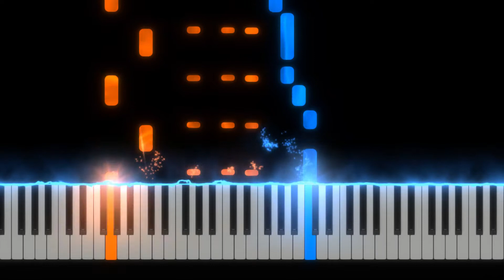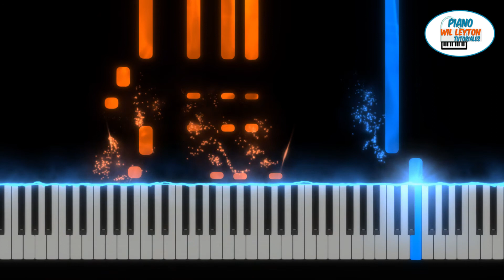BENDITO SEA JEHOVA LA ROCA PIANO INSTRUMENTAL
Notas en el piano del canto llamado bendito sea Jehova la Roca .

Otros Cantos